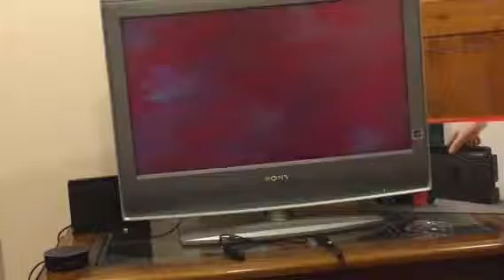Splatoon 2 Gameplay Nintendo Switch Episode 2- What’s the title again?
Playing some Splatoon 2 on the Nintendo Switch and I still can’t upload videos longer than 15 minutes even though I verified my account and have no legal issues and no copyright strikes